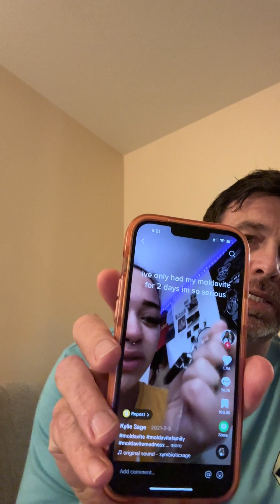Fear of Moldavite - An Answer to the Question 'Is Moldavite Dangerous?'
18 minute talk on how the superstition that Moldavite can harm you started and an explanation of what Moldavite really is,